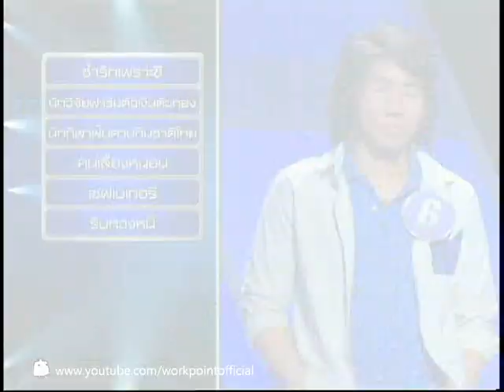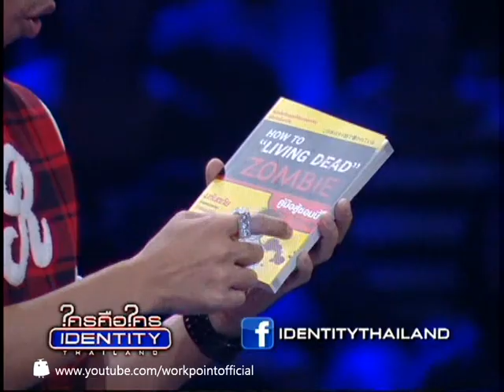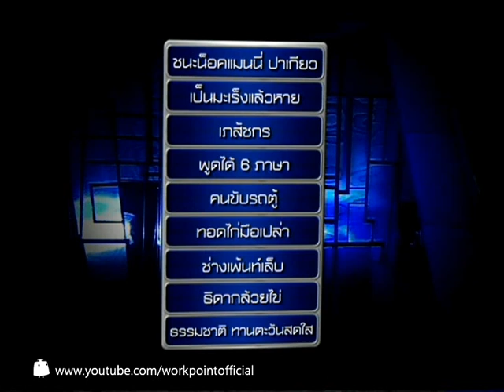Identity Thailand 23 พ.ค. 56 (แจ๊ค แฟนฉัน & พล่ากุ้ง)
พบกับรายการใครคือใคร Identity Thailand
ทุกวันพฤหัสบดี 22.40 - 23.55 น. ทางช่อง โมเดิร์นไนน์